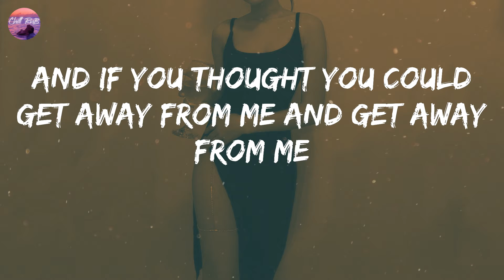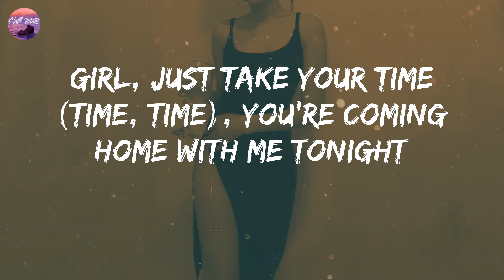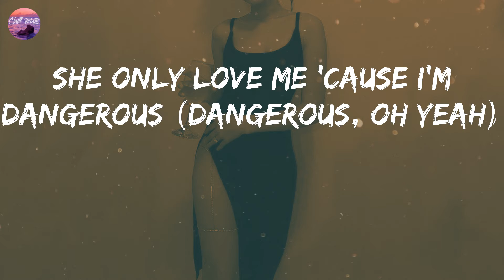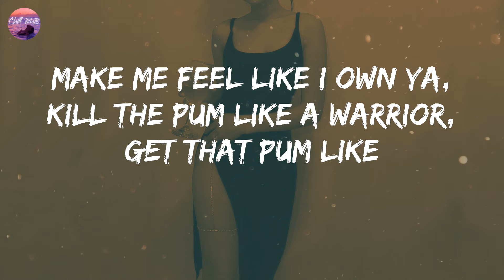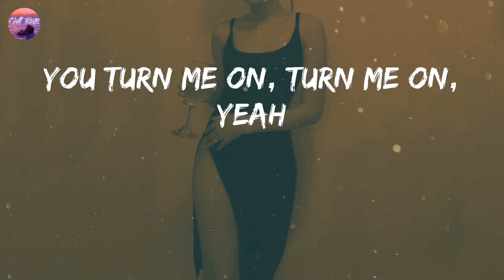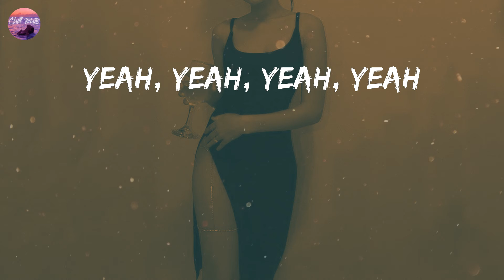Chris Brown - Questions (Lyrics) | Yeah, yeah, yeah, yeah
Chris Brown - Questions (Lyrics)